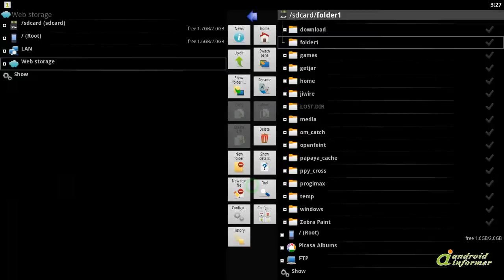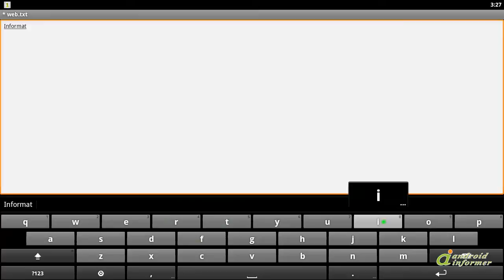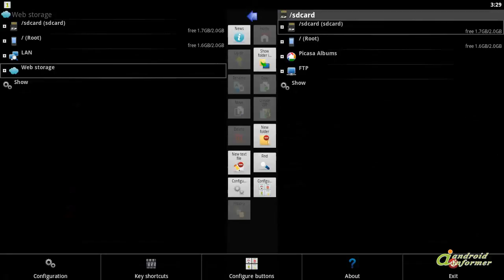X-plore File Manager video demo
Highlights:

* Dual-pane tree view
* Root, FTP, SMB, Sqlite, Picasa, Zip, Rar explorer
*... X-plore File Manager2 is developed by Lonely Cat Games. Read the full review of X-plore File Manager